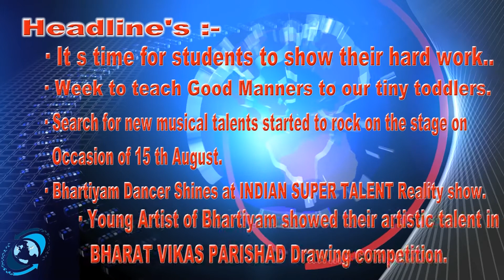Latest Updates @ BHARTIYAM INTERNATIONAL SCHOOL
BY:-
Ayush Singh Rautela and  Manaya Arora